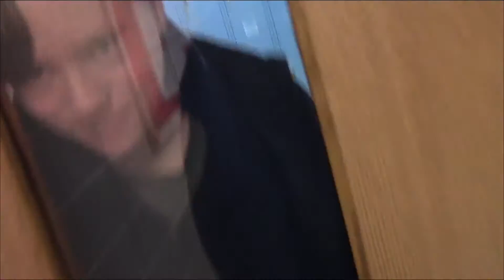Noob News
Final CTE project.